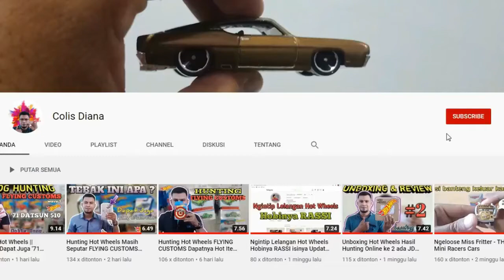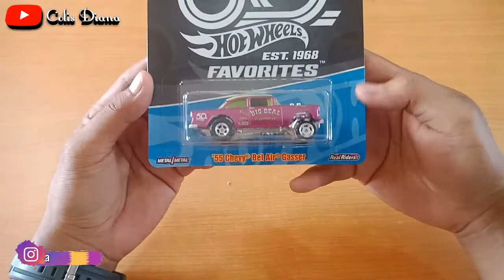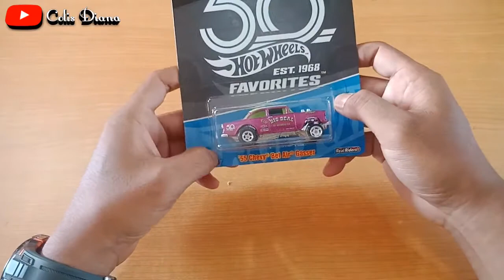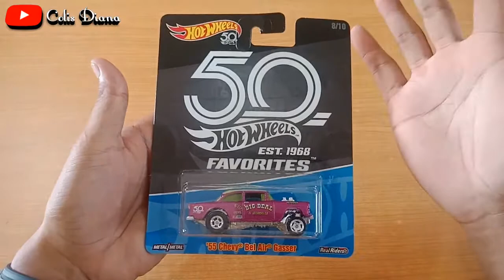Unboxing Paket Hot Wheels Fokusan Lagi || Ada Bahan Buat Custom Hot Wheels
Assalamuallaikum...
Hallo Bro. hari ini gue mau coba unboxing paket hot wheels lagi, yang mana ada juga paket bahan custom hot wheels, apa aja isinya langsung saja saksikan videonya bro ya...semoga terhibur dan bermanfaat buat kalian...
Ohh iya...di video kali ini gue belajar ngomong pakai kata "GUYS" hehehe...
Support channel gue bro ya...